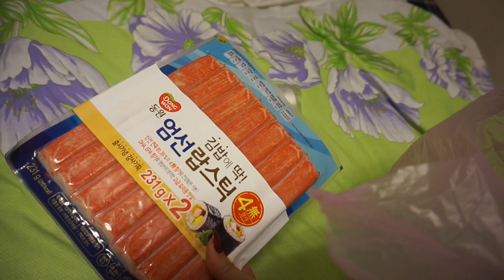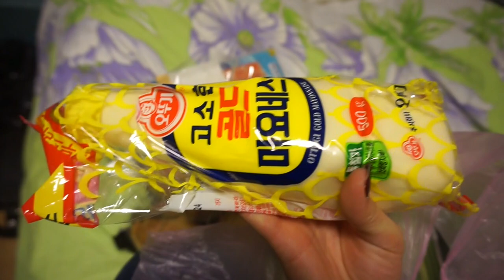ПНП: Марина - Мясник 30/12/15 | Diana L.